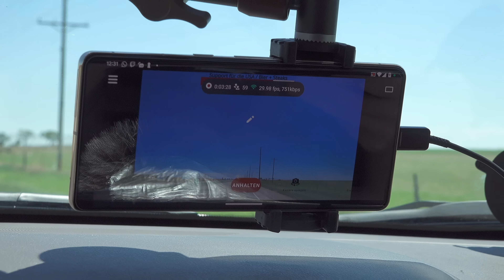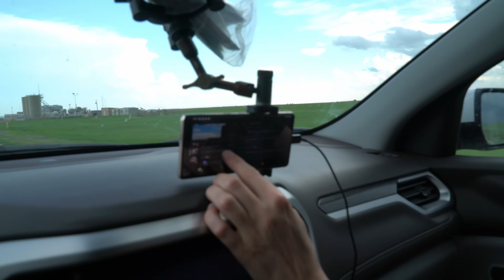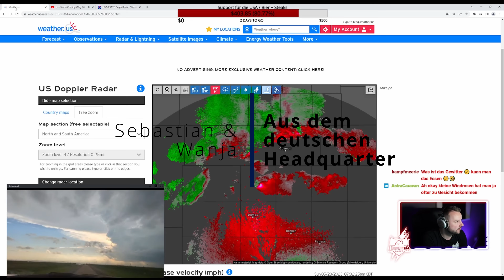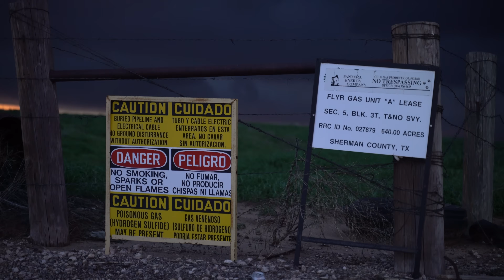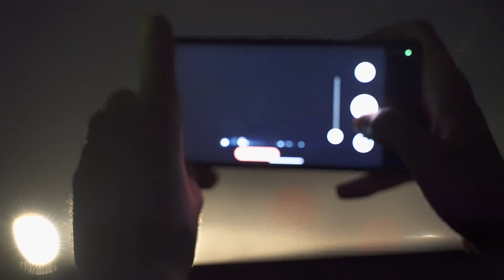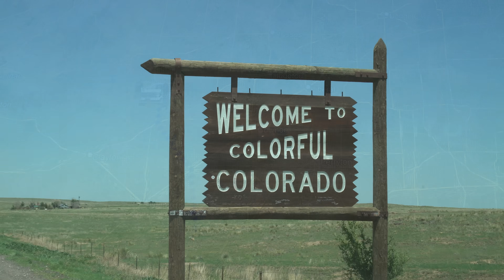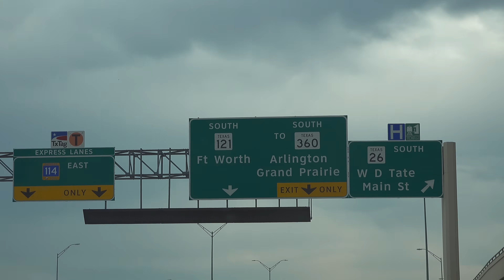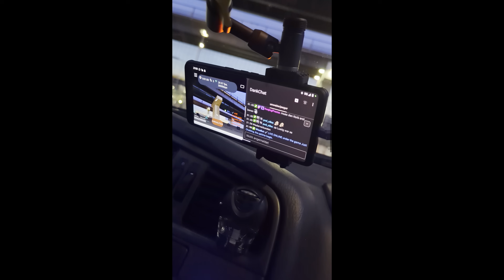ACHTUNG TORNADO! Kräftige Superzelle bringt schweres Unwetter hervor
FETTES UNWETTER MIT TORNADOS
2 Tornaodos, Superzelle und Blitz - Show

EPISODE 8
Die letzte Episode unserer USA Reise 2023.
Tag 1: Am 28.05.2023 waren wir einmal mehr in Texas unterwegs. Zwar versuchten wir unser Glück zunächst weiter im Norden, mussten dann aber doch wieder ins Panhandle fahren.
Bei Delhart bildete sich eine Superzelle mit Tornado - Warnung. Durch den Core fuhren wir die Meso an. Südlich der Superzelle hatten wir dann Blick auf die Tornadobildung. Die Zelle zog sehr langsam und so konnten wir uns immer wieder vor das Unwetter setzen.
Tag 2: Am 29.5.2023 mussten wir der Wahrheit ins Auge sehen. Unser letzter Chasingtag. Die Parameter waren leider nicht besonders gut und so fuhren wir Richtung Colorado um zumindest ein letztes Mal USA - Gewitter - Feeling zu haben. Erst in den Abendstunden bildete sich eine Gewitterzelle die wir an einem wunderschönen Lost-Place fotografieren konnten. Es war ein gelungener Abschluss!
Am 30. Mai ging es dann wieder zurück nach Dallas Forth Worth wo am Abend unser Flug nach Deutschlang ging!

Viel Spaß
USA REISE mit deinen UNWETTERJÄGERN

Bei Interesse besuch doch gerne unsere Homepage. Dort gibt es die passenden Infos auch bzgl der Kosten.

WETTERSEITEN

- WERBUNG -

MUSIK